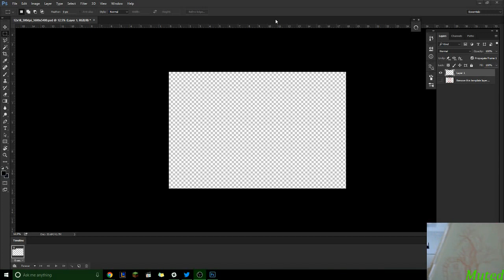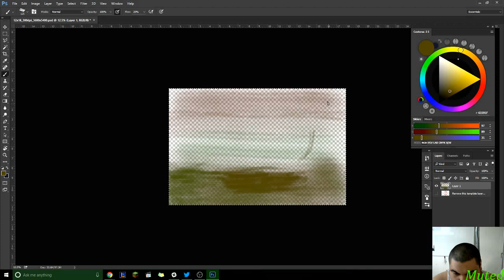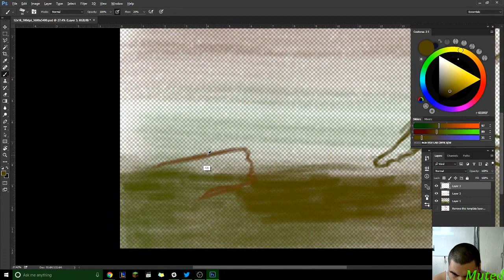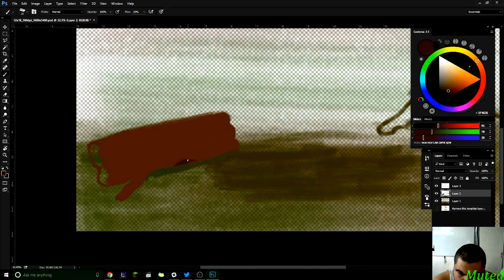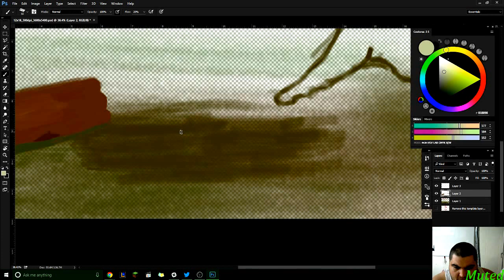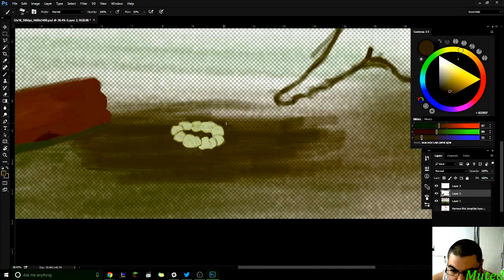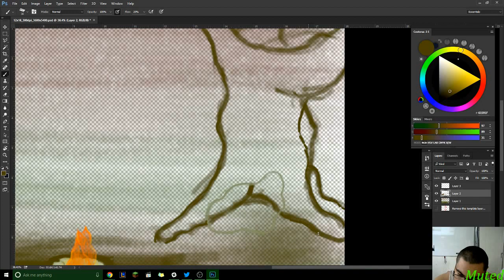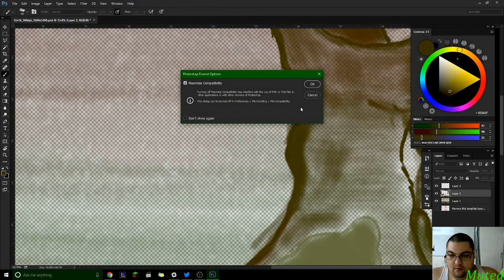Fantasy Campsite (Quiet Time Digital Painting)